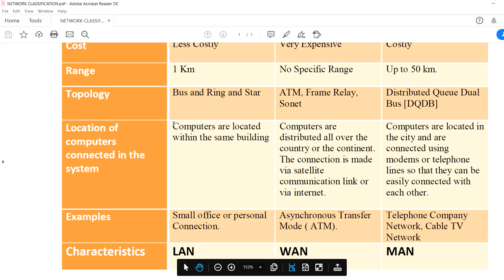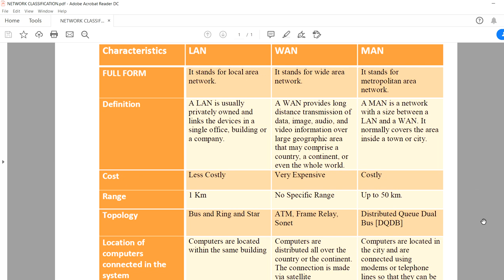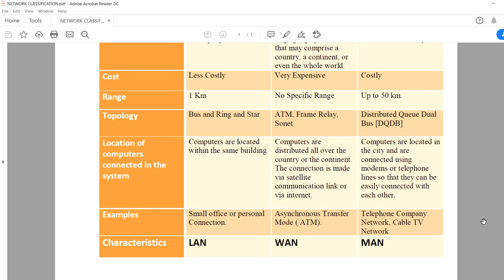Network Classification | Types of Network | LAN WAN MAN